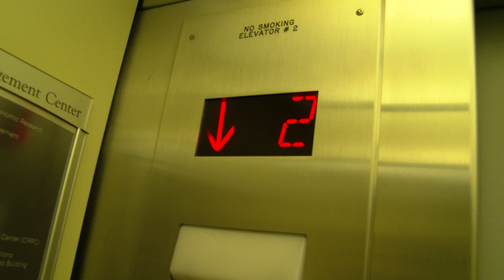Finding Brian's Office (SMC 205)